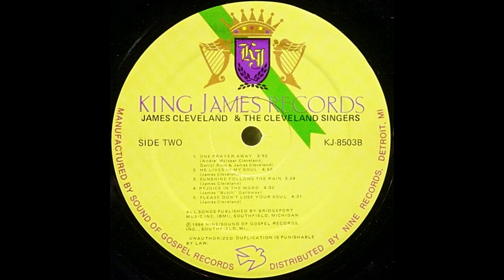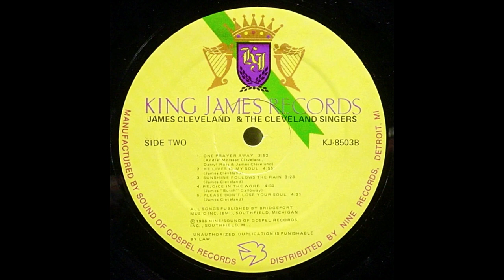One Prayer Away-James Cleveland & The Cleveland Singers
Gospel Legends
Song: One Prayer Away
Soloist: James Cleveland
Artist: James Cleveland & The Cleveland Singers
Album: Especially For You - King James Records - KJ-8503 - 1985